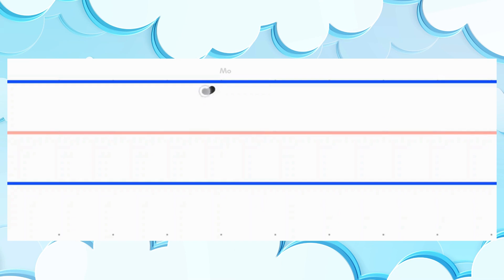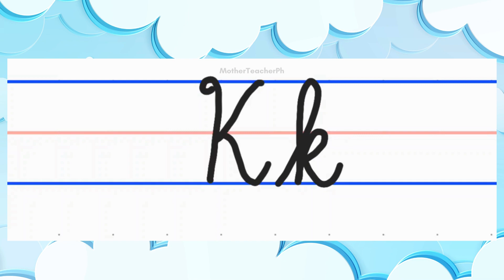Kk CURSIVE WRITING